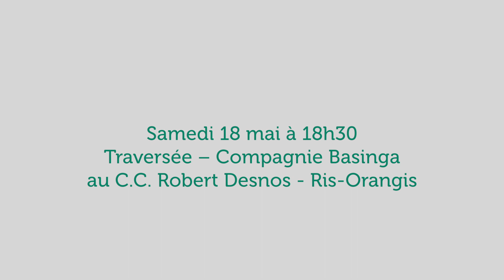Traversée - Compagnie Basinga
Samedi 18 mai à 18h30
Quartier du Plateau à Ris-Orangis

CR vidéo : Rosiereporter